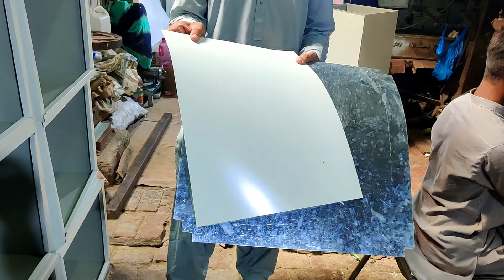How Metal Body Incubator Manufacturing Done in metal workshop | How its good than wooden Body